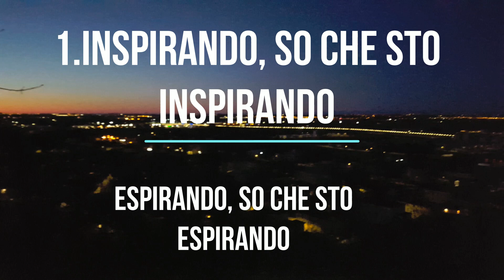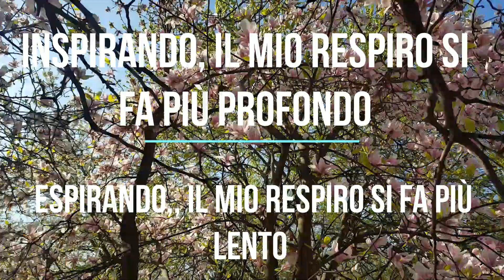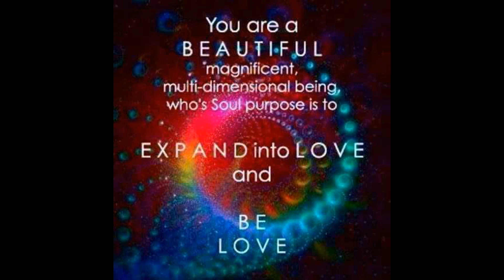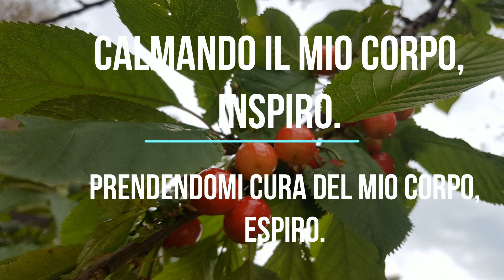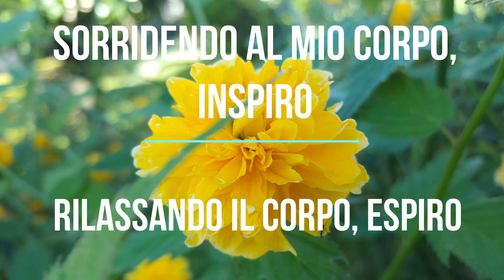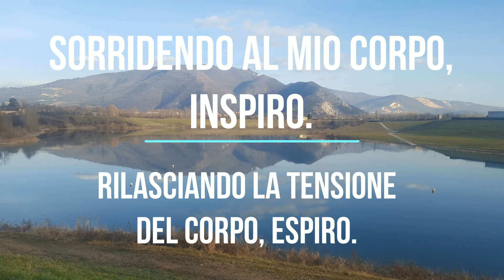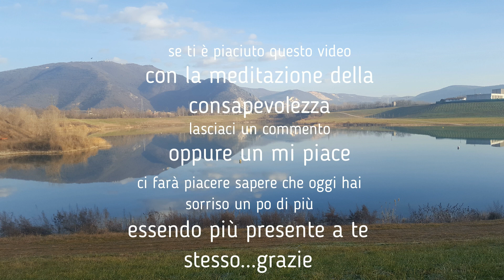MEDITAZIONE GUIDATA - COLTIVARE LA CONSAPEVOLEZZA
Semi di felicità

Questa meditazione guidata può essere praticata da seduti, camminando oppure sdraiati a letto prima di dormire. Ogni esercizio praticate almeno 10 inspirazioni e 10 espirazioni.

1. Inspirando, so che sto inspirando
Espirando, so che sto espirando.

2. Inspirando, il mio respiro si fa più profondo.
Espirando, il mio respiro si fa più lento.

3. Consapevole del mio corpo, inspiro.
Rilassando il corpo, espiro.

4. Calmando il mio corpo, inspiro.
Prendendomi cura del mio corpo, espiro.

5. Sorridendo al mio corpo, inspiro.

6. Sorridendo al mio corpo, inspiro.
Rilasciando la tensione del corpo, espiro.

7. Provando gioia di essere vivo, inspiro.
Sentendomi felice, espiro.

8. Dimorando nel momento presente, inspiro.
Godendo del momento presente, espiro

9. Consapevole della stabilità della mia postura, inspiro.
Provando il piacere della stabilita, espiro.